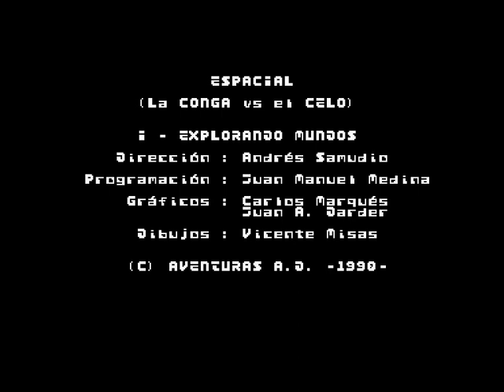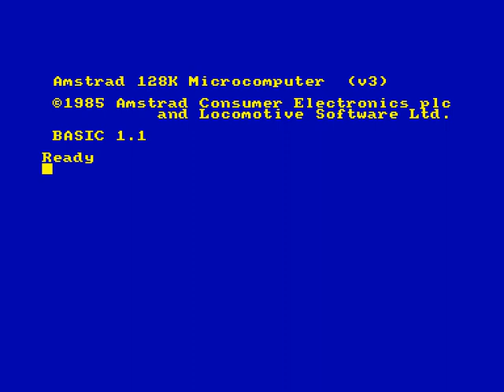Aventura Espacial, La (Aventuras AD) (1990) (Amstrad CPC)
Pequeño paseillo por las dos cargas de La Aventura Espacial para CPC.